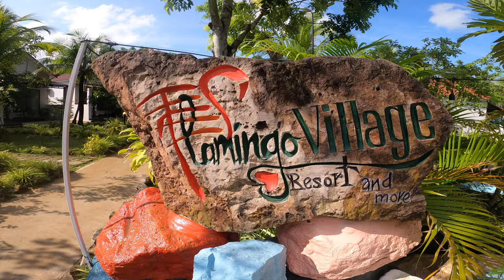푸꾸옥리포터 #34 1130 옹랑 가는 길, 플라밍고 빌리지 Flamingo Village on Phu Quoc (phuquoc Reporter #34)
푸꾸옥한달살기 딱 좋은 곳